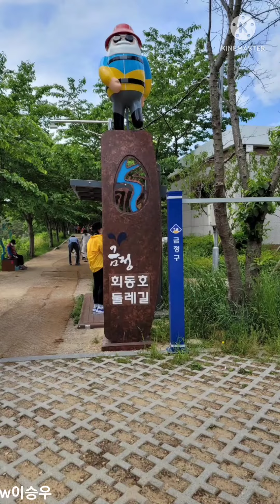환상적인 무지개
무지개가 원형으로 수를 놓은 하늘은  대한민국에 내리는 행순의 선물이다!!!